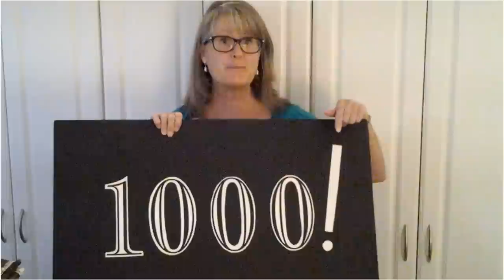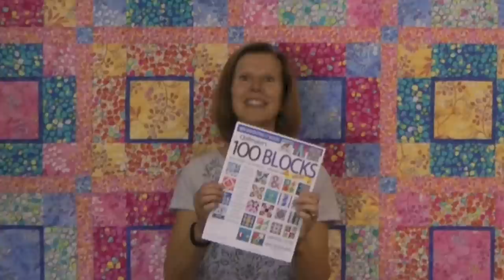Quiltmaker's 100 Blocks Volume 10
Coming 11/18: Quiltmaker's 100 Blocks Volume 10! Designers share the excitement of being part of 100blocks. Blog tour 11/17 to 11/21 with quilt ideas, giveaways and fun! Find Volume 10 on a newsstand near you or order it beginning 11/18 from QuiltandSewShop.com. In the meantime, complete your set of 100 Blocks Volumes

Visit Quilty Pleasures Nov. 17 to 21 for the 100 Blocks Blog Tour: Giveaways, inspiration and fun!